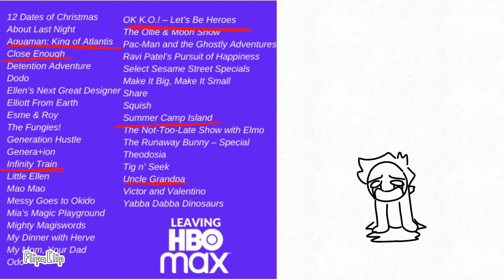Are you kidding me HBO Max?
20+ shows.  Gone. This isn't helping you "'gain more money" for 2023, It's making it worse. Animation isn't just for kids, it's for anyone. Infinity Train was one of HBO Max's most popular animated shows for a long time. Good views and money, and yet they deleted that. Discovery and HBO Max are driving me insane with how they treat their animators, and I'm not even going to MENTION Netflix today. Digital streaming services like HBO are ruining a lot of animators' careers and lives by taking away these shows, MIND YOU, OUT OF NOWHERE. The creator of Infinity Train didn't know their show was going to be taken down and was in complete shock, along with the animators and writers working on it. This is just one show I'm talking about, so imagine the rest of the people working on the other shows seeing their lives and work being put down, and TAKEN DOWN. It's absurd and heartbreaking to see this happening and watching this all go down.